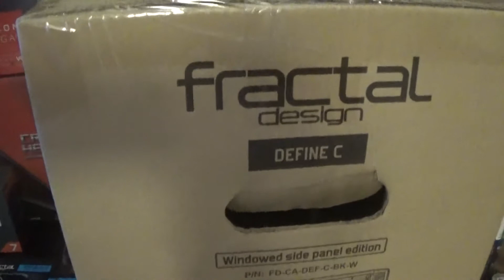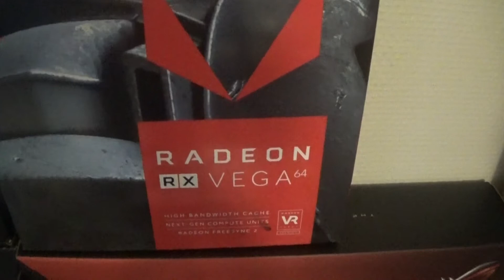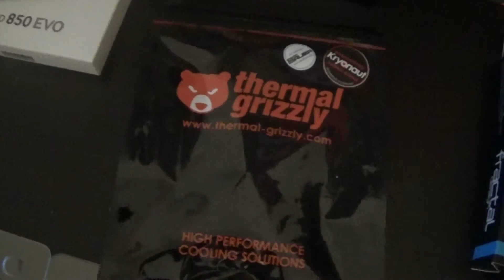Mitä kuuluu - Uusi tietokone, liki 300 tilaajaa ja muuta